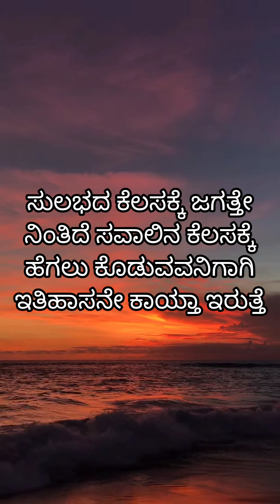Krishna Vani in Kannada || Krishna Sandeshal Krishna motivational Quotes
krishna sandesha kannada Bagavad gita quotes in kannada

bagavad gita krishna quotes

bagavad gita quotes

bagavad gita sandesha in kannada

krishna sandesha in kannada sri krishna sandesha in kannada

krishnavani kannada status

krishnavani kannada whatsapp status kannada krishna sandesha

Mahabaratha Kannada Krishna Sandesha

Kannada thoughts

kannada quotes